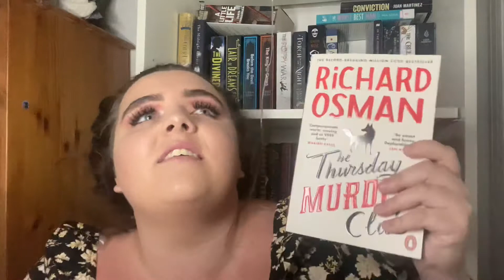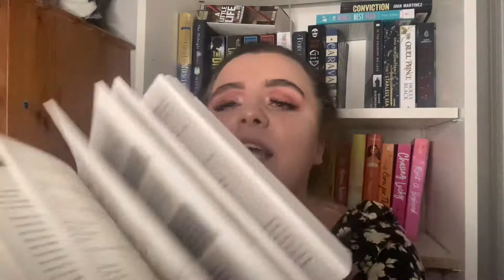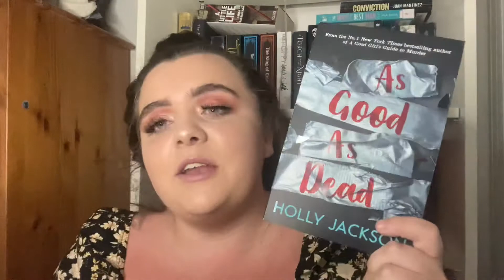august wrap up: cell block tangoing as a sci fi hoe ✨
In this video I talk about all the books I read in august. here’s to a better reading month in september

♡ important links ♡

tweeter: @clockworkfemme

all music used in this video does not belong to me